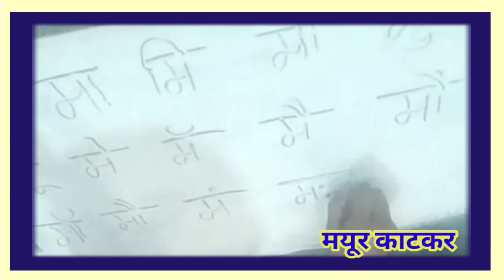मुलभुत वाचन क्षमता विकास,पिठात गिरवून'' म'ची चौदाखडी,१०० दिवस वाचन,लेखन विकास उपक्रम मयूर काटकर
शाळा बंद पण शिक्षण चालू,विशेष उपक्रम ,१०० दिवस वाचन उपक्रम,नवोपक्रम ,वाचन लेखन विकास उपक्रम ,मुलभुत वाचन क्षमता विकास करण्यासाठी,पिठात बोटाने ''म'ची चौदाखडी, मयूर काटकर
''म'ची चौदाखडी, वाचन लेखन विकास उपक्रम
                  Chaudakhadi & Barakhadi l संपूर्ण चौदाखडी Mulakshare marathi , Teachers 4 U,मुळाक्षरेChaudakhadi & Barakhadi l संपूर्ण चौदाखडी क ते ज्ञ                 ( बाराखडी )
                   मुलभुत वाचन क्षमता विकास करण्यासाठी,चौदाखडी,पिठात बोटाने गिरवून अक्षरे काढणे पिठात बोटाने गिरवून '''म'ची चौदाखडी ,कोठेकर योगिता

                  आता मराठीतील बाराखडी बारा अक्षरांची राहिलेली नसुन ती आत्ता चौदा अक्षरांची झालेली आहे. कारण त्यात दोन अक्षरे अजुन समाविष्ट करण्याचा निर्णय महाराष्ट विद्या प्राधिकरण मंडळाने घेतला आहे. म्हणजेच बाराखडीचे रुपांतर चौदाखडीत झालेले आपणास दिसुन येते. आणि आज आपण ह्याच चौदाखडीविषयी सविस्तर माहीती जाणुन घेणार आहोत.
                    बहुतेक लहान मुलांना जे पहिली ते चौथी ह्या वर्गात शिकत आहे त्यांना काही अक्षरांची ओळख पटत नाही ज्यामुळे त्यांना ती वाचता येत नाहीये.म्हणुनच ह्या समस्येचे निवारण करण्यासाठी मुलभुत वाचन क्षमता विकास हा उपक्रम राबविण्याचे ठरविले ज्याचे मुळ उददिष्ट लहान मुलांना अवघड शब्द देखील सोप्या पदधतीने वाचता  येतील